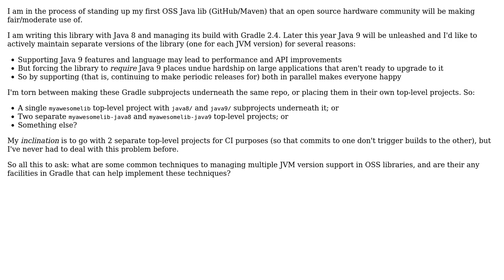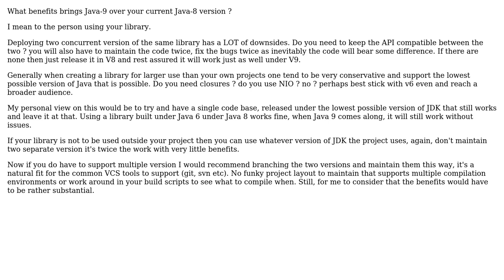Software Engineering: Supporting Multiple Java Versions in OSS Libraries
With thanks & praise to God, and with thanks to the many people who have made this project possible! You are responsible for your own actions.